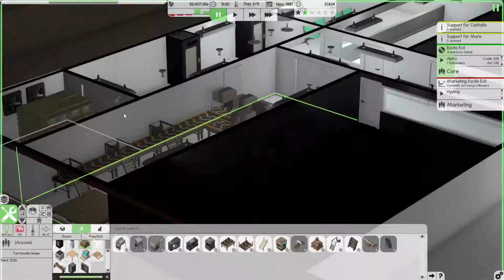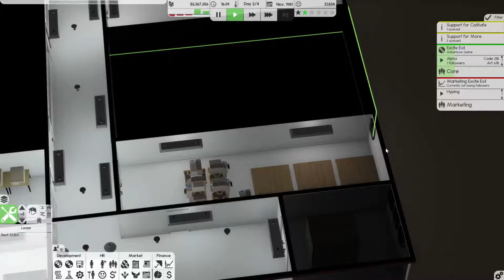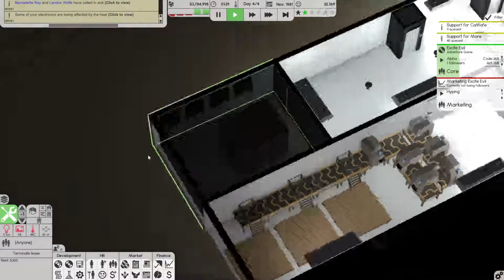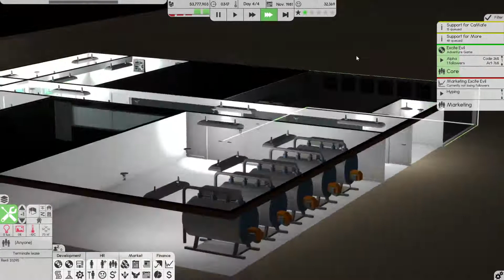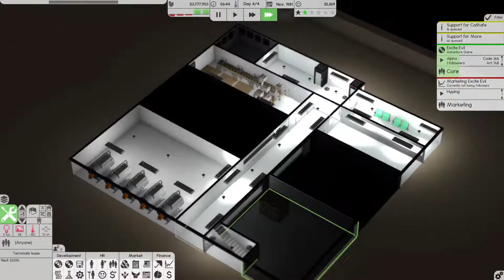Tebahpla Ep 6 -- Software Inc.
Let's see if we can disrupt the tech world and create a monstrosity!